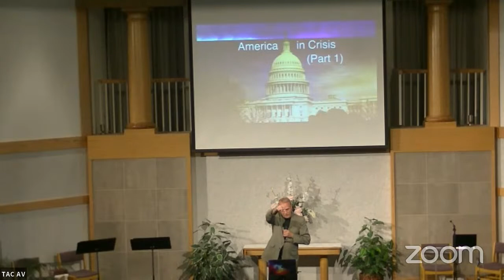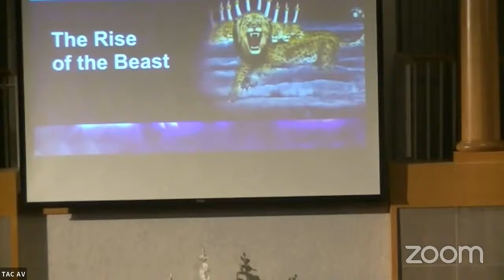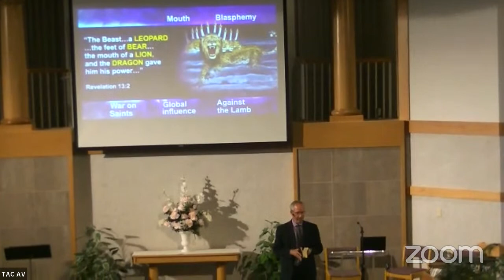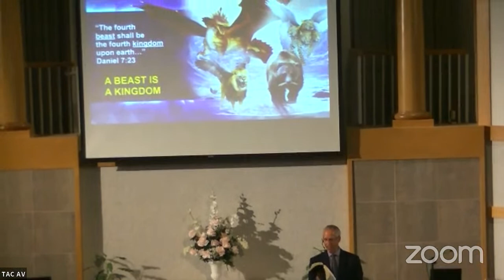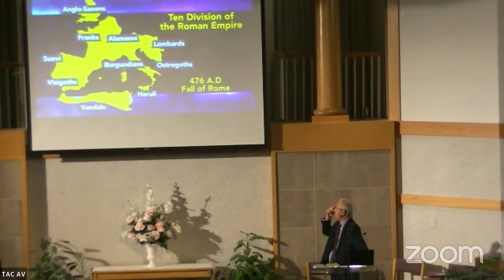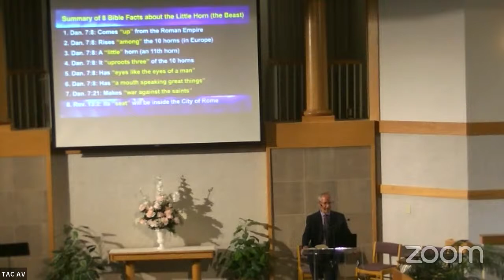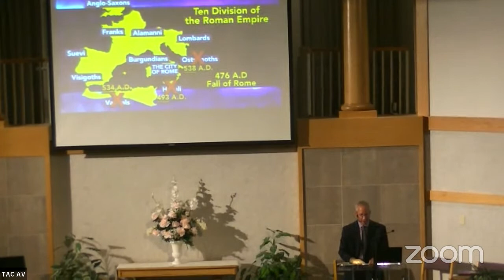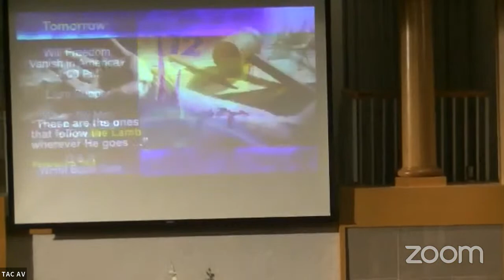Three Angels Church – Steve Wohlberg, 'The Rise of the Beast'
Opening night of a three-part series in Wichita, Kansas